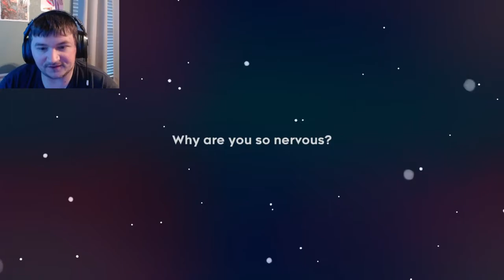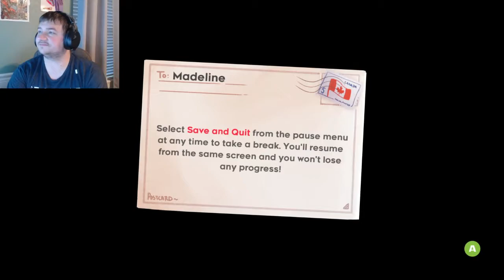Mountain Brew Coffee | Celeste Part 1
Hello everyone! i am play Celeste for the first time. come join me for the mystery and misery :)